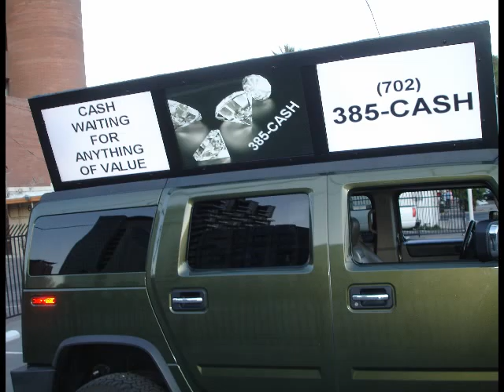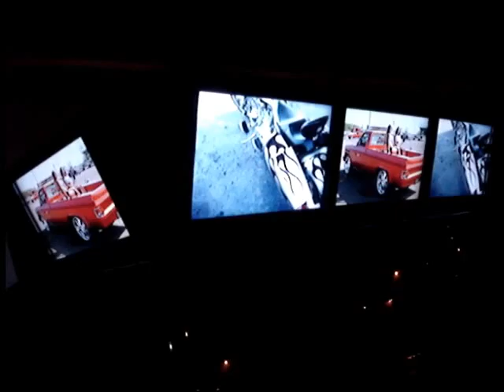New Franchise Opportunity FOR SALE in -- Tennessee - Texas - Virginia - Wisconsin - Idaho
Home Based New Franchise opportunity FOR SALE
New Business Opportunity for 2013,  2014
Available in USA US Europe Canada Asia Australia
Mobile HD High Definition Multi-Screen Ad Advertising Vehicles
Mobile Digital Billboard Trucks & Kiosks